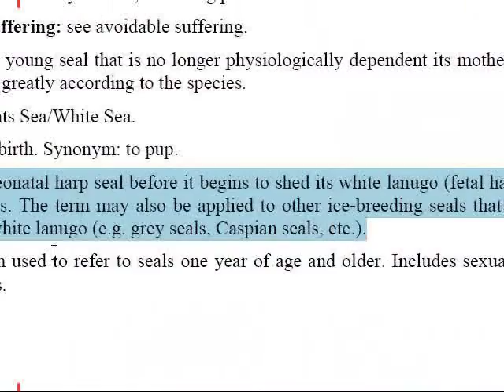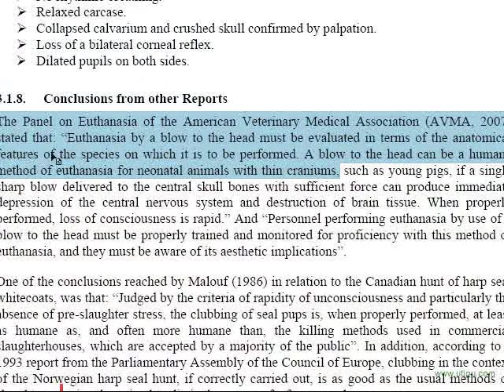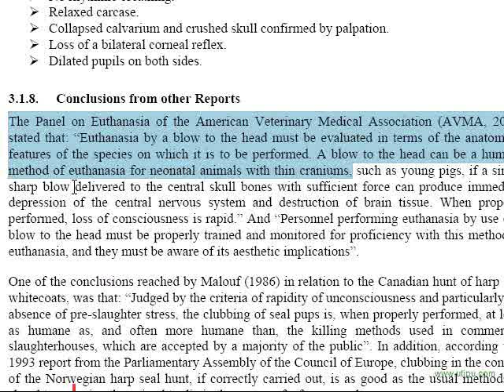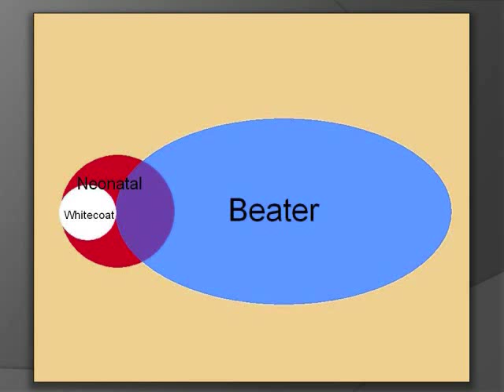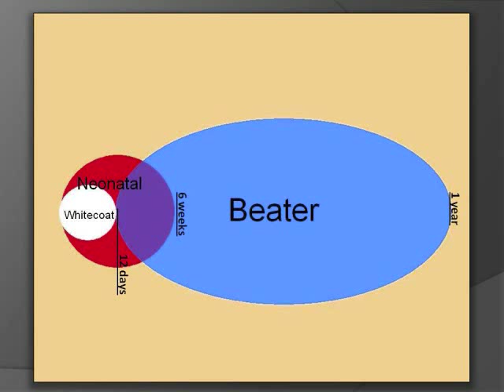EFSA Q-2007-118 (Part 3) "Baby Seals" (seal hunt slaughter Canada Norway WTO)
For many Canadians the mantra "We don't kill baby seals anymore." just goes without any questions being asked. The truth is they have fallen prey to a verbatim game being played by the Department of Fisheries and Oceans. The mantra is happily reinforced by east coast politicians who use the hunt to create a false pretense of job creation and employment for their constituents. The farther those who support the hunt can distance themselves from the fact that virtually nothing has changed but the color of the pelts, the happier they are.  This video again draws on the peer reviewed statistics and data points collected by the EFSA to clearly prove, once and for all,  that baby seals are still being slaughtered for their fur in the commercial Canadian seal hunt.